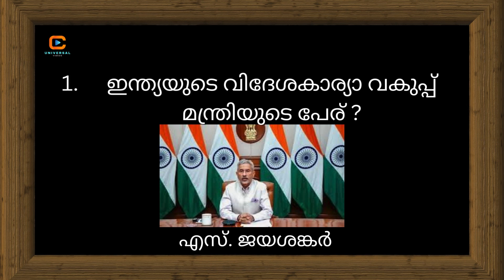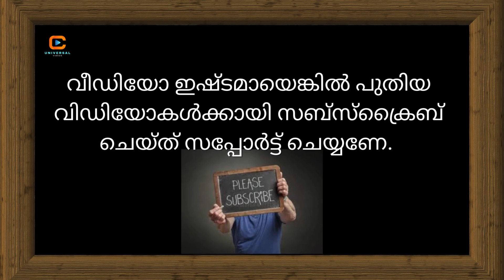General knowledge Malayalam || പൊതുവിജ്ഞാനം || Current Affairs 2024 || PSC || K TET || LDC || VOL.9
General knowledge  Malayalam 2024 || പൊതുവിജ്ഞാനം || Current Affairs 2024 || PSC || K TET || LDC

mixed knowledge quiz
gk quiz
quiz with multiple choice
mixed trivia
quiz master
quiz game
gk in english
fun to play quiz
multiple choice quiz
great quiz
daily trivia quiz
fast quiz
easy quiz
quizzes
basic knowledge
gk questions
difficult quiz
brain teaser
mixed knowledge
trivia general knowledge
general trivia
quizz
history quiz
quiz with audio
gk with audio
quiz 2022
memory quiz
quiz games
quiz audio
boomer quiz
questions
clever quiz
quick quiz
do you know
quiz with talking
quiz with speaking
fast paced quiz
hard gk
quick pub quiz
quick trivia
speedy quiz
exercise for seniors over 60
spelling
iq test
exercise for seniors
history
random knowledge quiz
gk question
trivia question
geograpy
non-multiple choice quiz
audio quiz
english quiz
general knowledge quizzes
non multiple choice quiz
alphabet quiz
a-z quiz
gk ke sawal
quizmaster dale
hard trivia
gk questions and answers in english
multiple choice
general aptitude
mixed quiz
daily trivia questions
daily trivia
knowledge stack
lucent gk
current affairs
non-multiple choice
non multiple choice
difficult trivia
learn new facts
quiznight
general knowledg quiz
quiz video
brain test